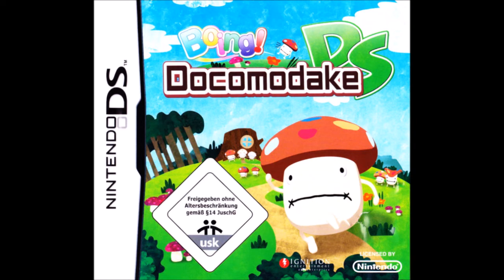Boing! Docomodake DS OST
Developed by Suzak and AQ Interactive and published
by Ignition Entertainment and AQ Interactive (JPN)
for the Nintendo DS on Febrary 27th, 2009

Composed by Tohru Okada and Kenji Hikita
(Moonriders)

00:00 1. Logo 1
00:04 2. Logo 2
00:09 3. Opening
00:44 4. Pot Sequence
00:46 5. Blockart
00:48 6. Pre-Occupation
01:23 7. The Post
02:01 8. Tutorial
03:26 9. World Map
04:56 10. Coin
04:58 11. Heart Up!
05:01 12. World 1; Docomodake Woods
07:09 13. ..Game Over
07:12 14. Prize!
08:22 15. World 2; Plains
10:32 16. World 3; Clover Field
12:33 17. World 4; Bat Cave
14:15 18. World 5; Windy Valley
16:20 19. ..Miss!
16:26 20. Family
16:31 21. World 6; Daughter's Town
18:34 22. World 7; Bonus
22:46 23. Staff Credits